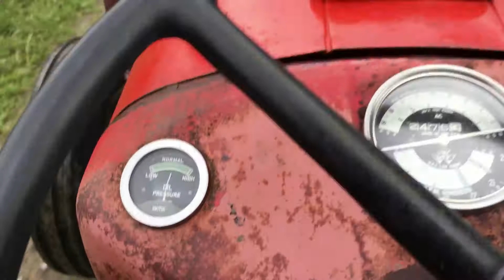MASSEY FERGUSON 35 WORKING TRACTOR SOLD BY